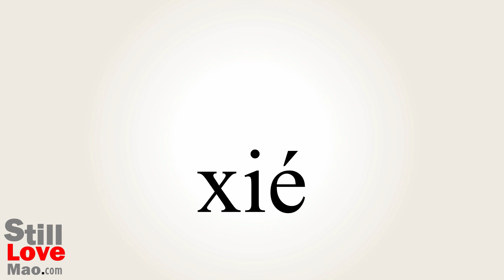How to Say Skew in Chinese